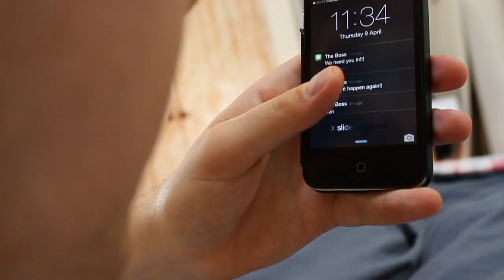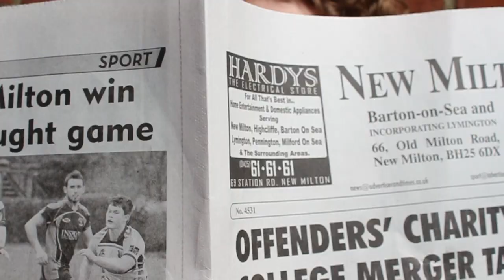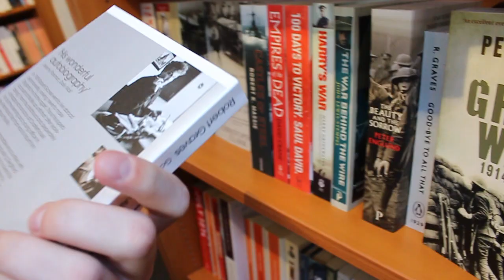Arrogance short film by Jake Jones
A short film made for my A2 final coursework project.
"Arrogance" Directed by Jake `Jones, 2015.

Do not read this section until after watching the film

MAJOR SPOILER ALERT

The film was intended for a second viewing and fits under the genre of a dramady (Comedic Drama) with Romantic elements to it.
The film has a big twist in as the end reveals the lead role of Oscar Lawton is in fact deaf. On second viewing you'll realise the many subtle hints towards his hearing impediment for example the male shouting BEHIND him and his commentary of "If I couldn't hear it.." and "no one ever understood me". The whole idea around it is that it is in fact the audience, not the protagonist, who are "arrogant" and although Oscar has some arrogance to him, this is due to the way society has treated him with his impediment. There are many different significant shot types used in it but the main point in terms of audio and visual is that you (the audience) are inside Oscar's mind. This being done through the transition at the start, representative of a time lapse but also your transition into his mind. This being the reason that he wakes up from the vibration of the alarm not the actual sound, it also is the reason throughout you do not hear anything such as the book dropping or the crashing when he swipes the side.
A final thing to note would be the amount of issues we had to overcome to produce this. Such as, neither actor were ever in the same scene at the same point as both filmed on different days. Or the fact the camera had been set in a fast forward mode and wasn't pick up upon until we started to edit it. Making the only scenes shown slowed down and all that could fit into the allotted time limit. A good few more major issues came up however after some hard work this was produced.
This was probably effort to read and there are much more things that can be addressed with the film however this should help explain any issues you may not understand.
Other than this essay. Enjoy Guys :)